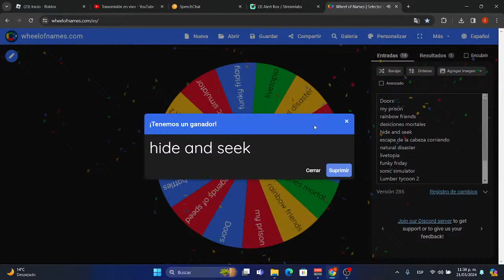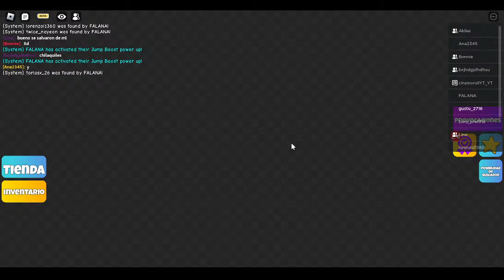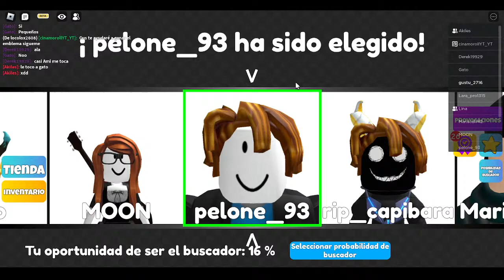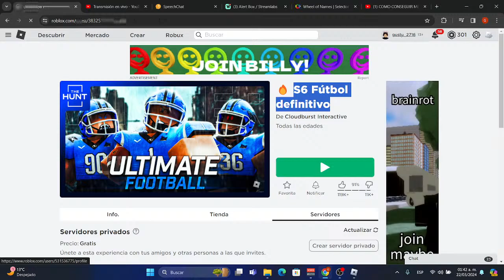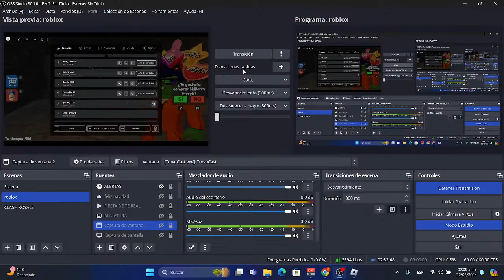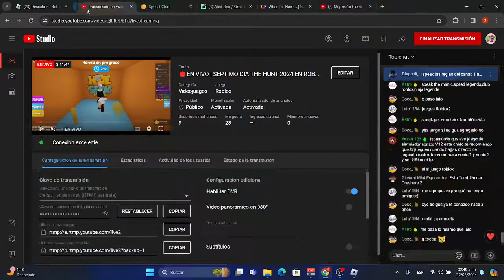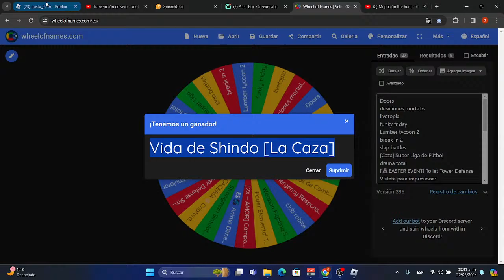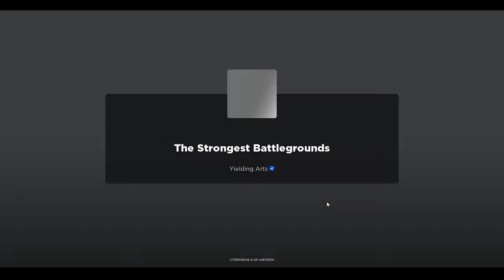🔴EN VIVO | SEPTIMO DIA THE HUNT 2024 EN ROBLOX CON SUBS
Amigos vamos a jugar al gran evento del the hunt 2024 en roblox!

Recuerden tratarse con respeto amigos! Siempre es bueno llevarse bien entre nosotros. Y no se olviden de ver las reglas del canal!